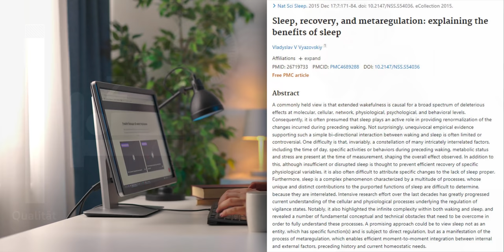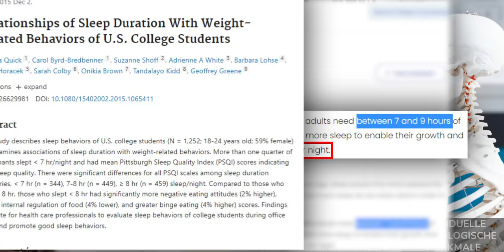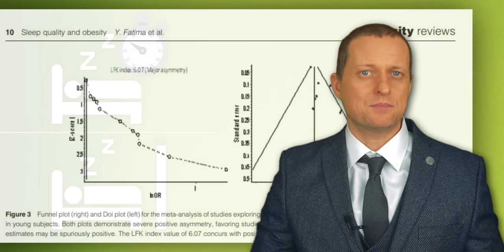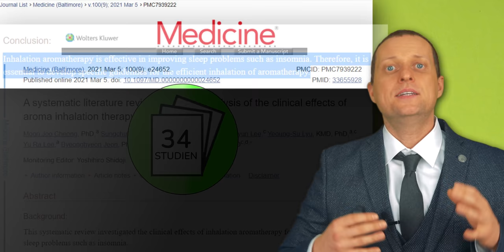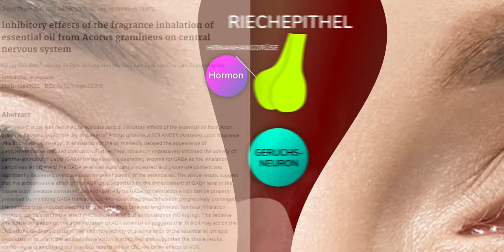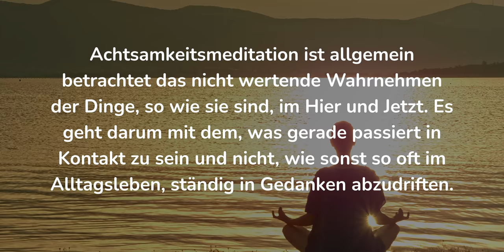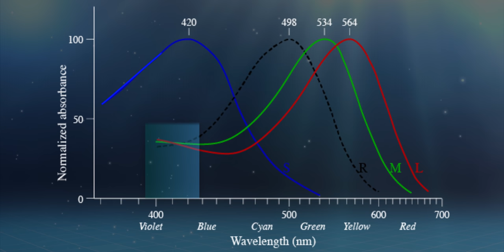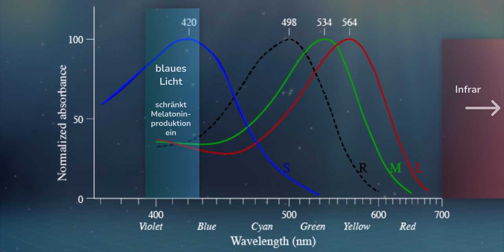Gesunder Schlaf: Die besten Methoden für perfekten Schlaf und gegen Schlafmangel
Schlaf und vor allem gesunder Schlaf sind eine Wissenschaft für sich. Patrick Strobach zeigt Möglichkeiten, um den eigenen Schlaf zu verbessern und Schlafmangel vorzubeugen.

Inhaltsverzeichnis:
0:00 Einleitung
1:48 Gewicht
3:35 Ätherische Öle
5:01 Meditation
6:15 Rotlicht-Brille

Quellen als PubMed IDs (PMID):
21300408
25766717
15798944
22942213
15602591
26719733
23270533
26629981
26837401
27417913
32645989
33655928
12843622
30575050